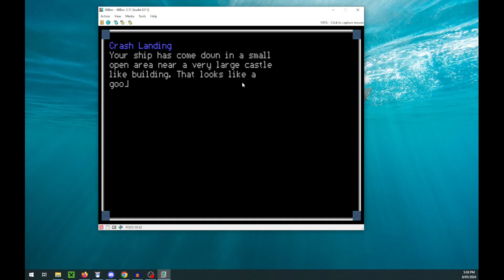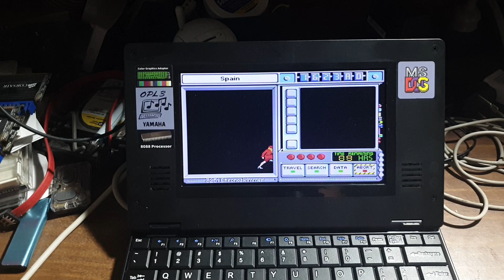Hardware: Book 8088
I'm quite late to the party, but today I take a look at the book 8088, a new XT class computer the size of a book. It was made in China and sold initially on Ali Express, but is available else where as well.

It was comparatively cheap, I got mine for about $280 AUD before the manufacturer sold out of stock.

[00:00] Introduction
[00:57] Hardware
[04:41] Why?
[06:34] Running some games
[13:56] Conclusion